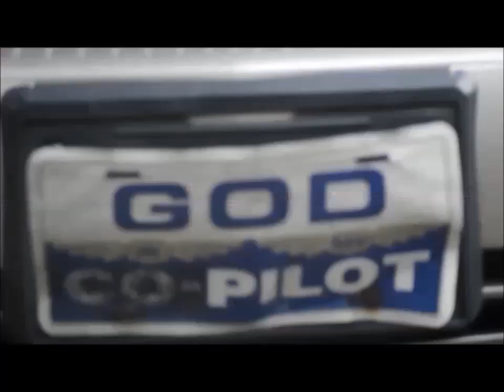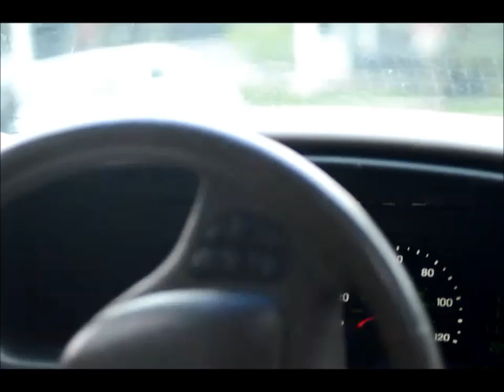Marco1K and T Roc Tears Official Video